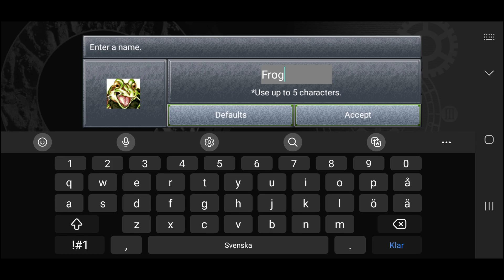Chrono Trigger #1 - Mysterious Beginnings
Part 1 of the Chrono Trigger Android silent playthrough.

00:00:39 - Intro movie
00:03:13 - Game start
00:05:12 - Leene Square
00:20:24 - Truce Canyon
00:23:32 - Heading through Truce
00:27:45 - Guardia Forest
00:28:44 - Guardia Castle
00:43:09 - Manolia Cathedral
01:06:33 - Back in Guardia Castle